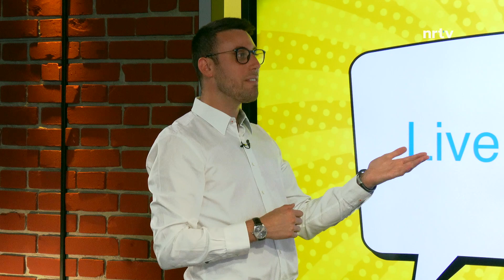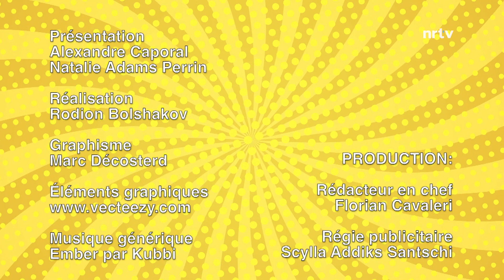DO YOU SPEAK ENGLISH #15 - “Live / Leave”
Comment ne pas confondre “Live” et “Leave” ? Surtout, comment bien les prononcer ? Natalie Adams Perrin, directrice du Collège Champittet à Nyon, nous donne toutes ses astuces.